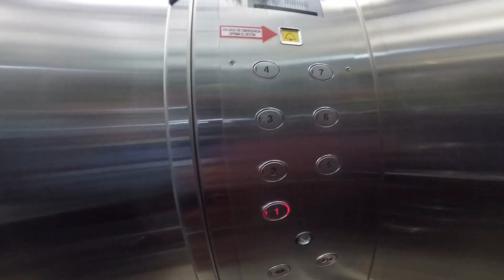Cómo dejar de SER POBRE en poco tiempo y no morir en el intento | un tal jose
Dinero dinero y dinero. no debe ser el tema central. El verdadero secreto para lograr tener una vida abundante es todo lo contrario a lo que te enseñan en la escuela y en la Universidad.

Cada día crecemos con cada experiencia vivida intensamente. Potencio Talento humano a través del uso activo el PODER DE LAS PALABRAS. Soy un hombre de negocios, esposo y padre de familia, tengo 47 años, NO DEBERÍA ESTAR HACIENDO VIDEOS - eso es para JÓVENES.

Hoy te revelaré mis motivos para crear videos y publicarlos en mi canal personal UNTALJOSE.

untaljosé agradece
MUSIC

Es un ser maravilloso que pone su talento al servicio de la gente:

✅Mis equipos para Streaming: (Próximanente Links de compra con CODE de descuentos) ☑MACBOOK PRO 15" 2018 ☑Asus Rog Strix Cicatriz Edition 17.3 Gaming Laptop, 8th-gen ☑Logitech C920, Webcam Hd Pro ☑Samson Go Mic ☑Gamer Trust Gaming Ziva 21953 ☑2 Monitor Lg Gaming 27mp59g 27 Pulg Led Ips Full Hd Hdmi ✅Software: ☑OBS Puro ☑BOTS StreamLabs StreamElements C123 (Firewall) ☑ZaraRadio (administrador de música de fondo estilo emisora de radio) ☑TTS by Contacto123.com (voz de !digo google voice)

✡ תודה שנתת לי חיים
תודה שנתת לי את הנוכחות שלך
תודה שנתת לי את כל מה שעיניי יכולות לראות
תודה שנתת לי את רוחך, לראות מעבר לטבעי ✡

A mi amada y tierna Esposa 💖 SMDT y a mis hijos SVRD SGRD AFRD
A mi madre preciosa MDRL

Y  gracias a ti por venir, ver y comentar.